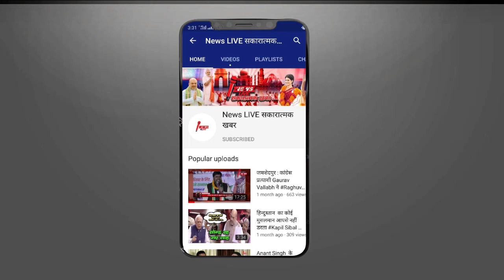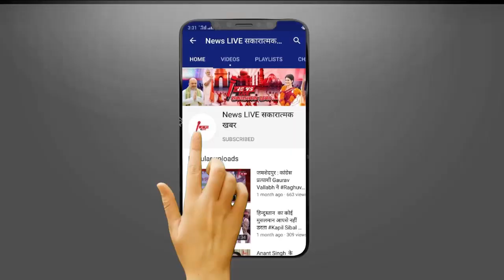क्या Raja Bhayia ने सच में पाले हैं मगरमच्छ ? दोस्त से विरोधी बने Gulshan Yadav ने कुछ यूं दिया जवाब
क्या Raja Bhayia ने सच में पाले हैं मगरमच्छ ? दोस्त से विरोधी बने Gulshan Yadav ने कुछ यूं दिया जवाब ! जाने क्या कहा ?